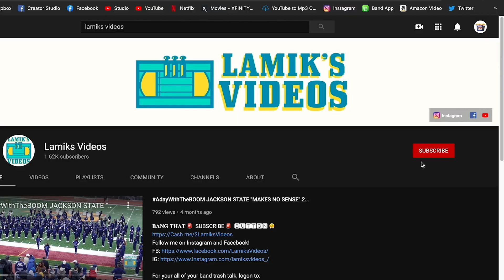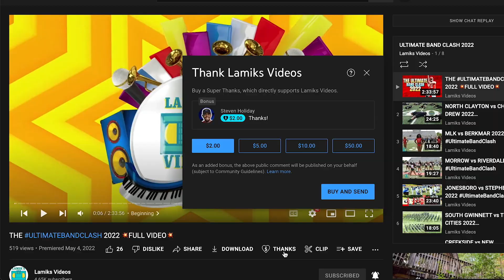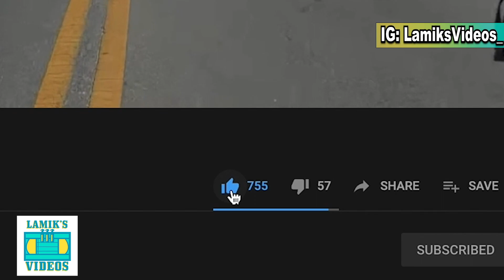SOUTH GWINNETT vs PEBBLEBROOK 💥FULL VIDEO💥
00:00 Beginning
00:18 South Gwinnett Walking-In
02:15 Nat'l Anthem
04:23 First Qtr
09:15 Swag Surf
11:18 Pebblebrook Walking-In
2nd Qtr
17:31 Swag Surf
20:51 We dem Boyz
22:25 Pebblebrook Halftime (Field Level)
31:40 South Gwinnett Halftime (Field Level)
38:50 2nd Half
1:02:46 5th Quarter
1:26:24 Pebblebrook Marching-Out